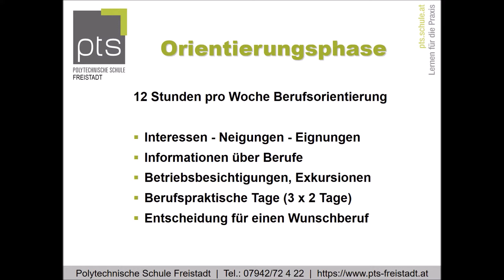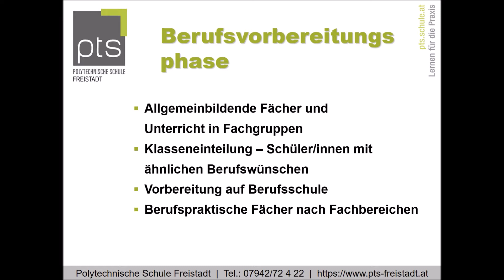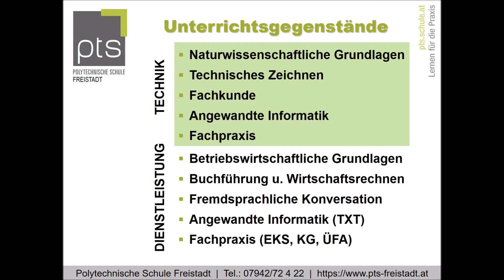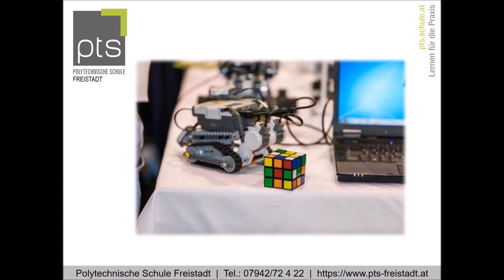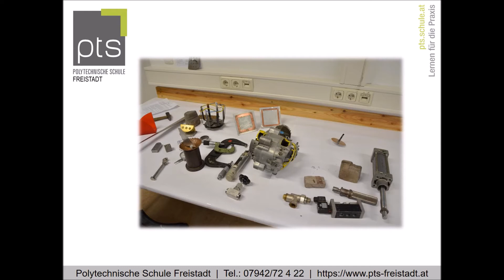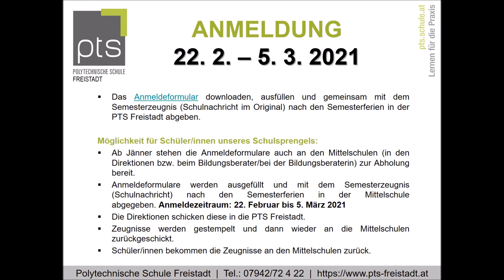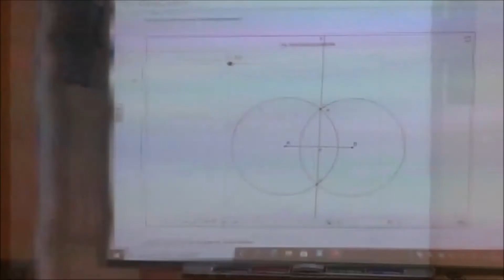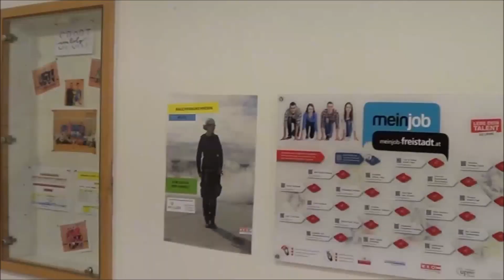PTS Freistadt - Virtueller Tag der offenen Tür 2021